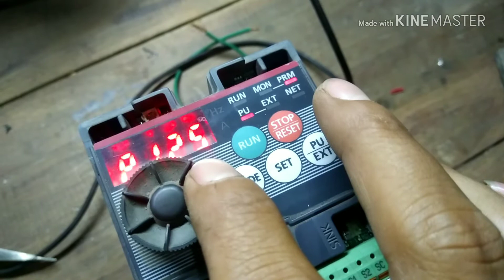seting inverter drive mitsubisthi D700 dengan kontrol potensio.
Cara seting inverter drive mitsubisthi d700 dengan kontrol potensio dan run external. Parameter yg di rubah cukup pada p79 di rubah di angka 2